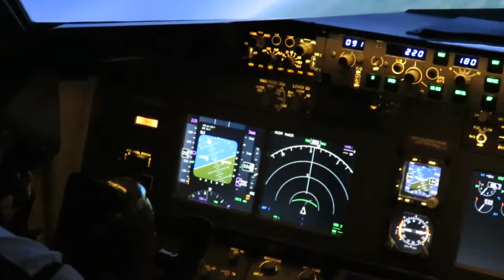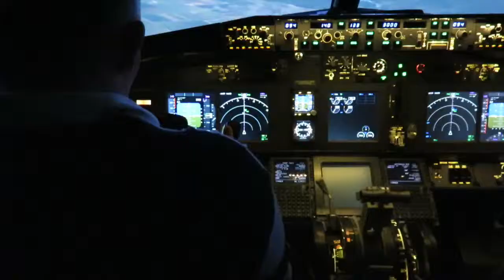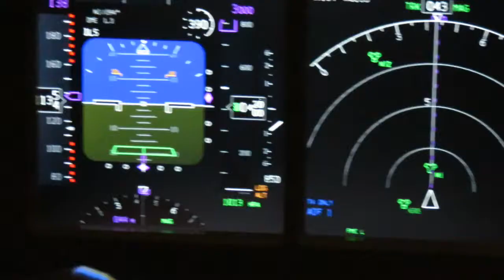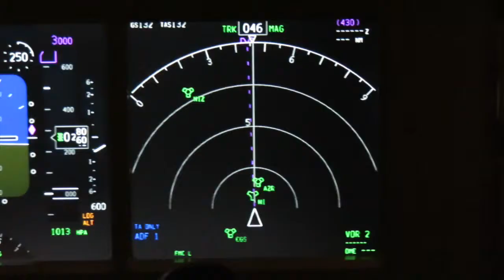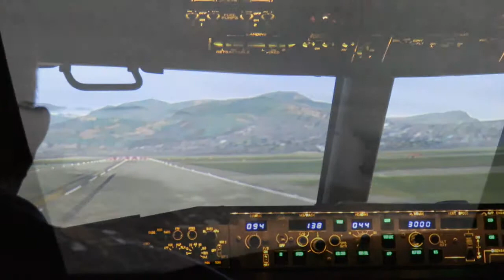737 800 Simulator February 2015